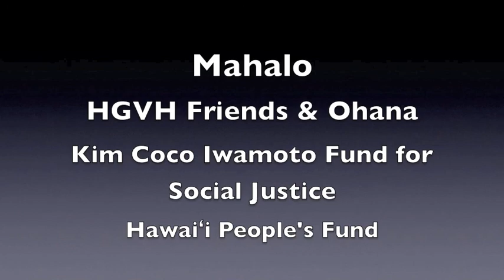2/12/2014 SB2569 Home Birth Bill passes committee. Vote, discussion, QnA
From today's livestream. SB2569 Home Birth bill transforms itself after massive opposition earlier in the week. See the recorded livestreams of that hearing on 2/10/2014